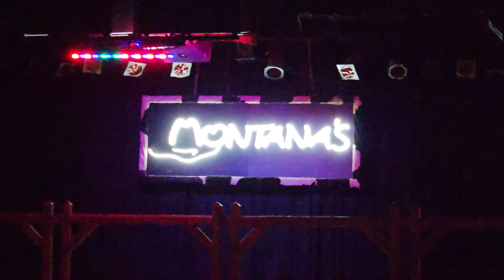Going, going, gone.....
When this song came out, it definitely hit right in the feels.

Before my current relationship, I had spent almost 9 years with another. We had a lot of good times together, and obviously, a lot of bad ones. Which ultimately led to us going our separate ways.

But as my parents tell me, "You live and you learn.". And I've learned a whole fooking lot the past 2 years. Especially about myself.

Which is probably the main reason why I started this YouTube. It's like my personal diary that the world can look at. But more importantly, I can look back at where I've been and where I have to go.